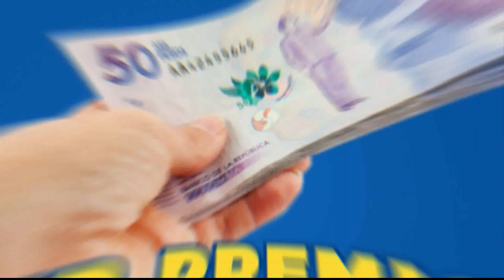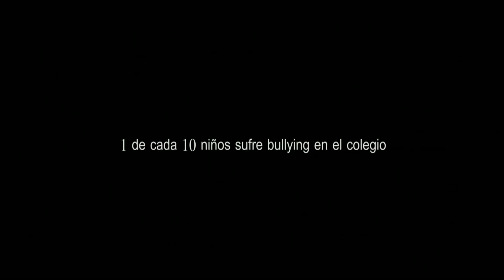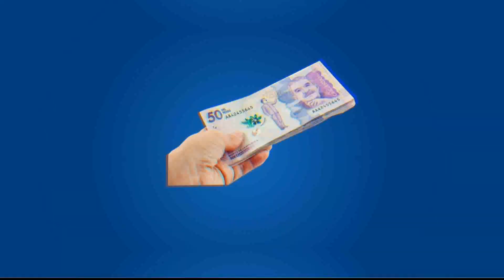NOTICIERO TELENOTICIAS MEDIO DÍA 28 MAYO 2019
CANAL DOCE SUCRE COLOMBIA